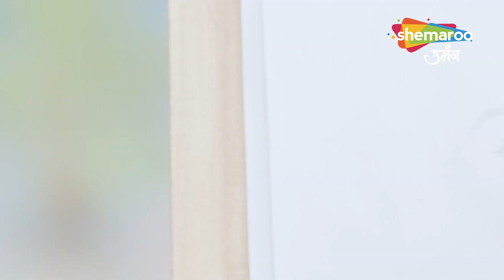Kundali Milan Hindi Drama Show | Pallo Ko Chahiye Insaaf | Episode 63 | Best Scene 2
Episode : 63 Best Scene
Language : Hindi
Theme : Drama

o Watch Shemaroo Umang on the networks:
 DD Free Dish :15
 Tata Play : 184
 Airtel Digital TV: 133
 d2h: 172
 Dish TV: 142
 GTPL: 18
 DEN: 117
 Hathway: 19
 NXT Digital: 181
 SITI CABLE: 118
 FASTWAY: 25
 Digiana: 133

Cover Topics :

Star Plus Show, Sony Tv Show, Zee Tv Show, Dangal Tv Show,